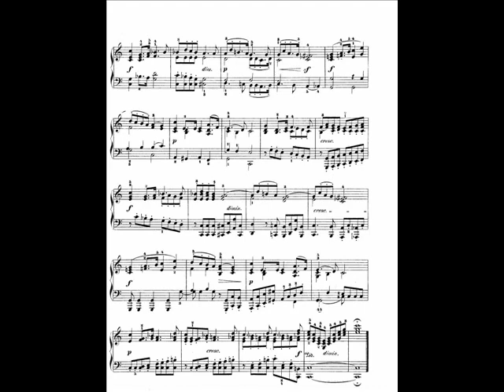Barenboim plays Mendelssohn Songs Without Words Op.102 no.6 in C Major